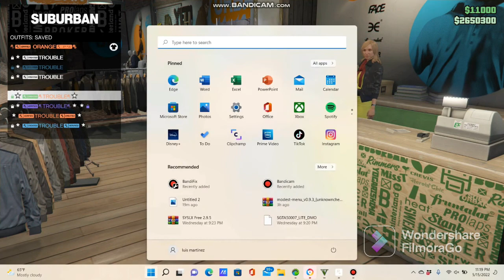GTA V Online 1.58 || *XDEV OUTFIT EDITOR* || 10 MALE MODDED OUTFITS USING XDEV || +Showcase PC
* NO HACKERS
* NO ALTS ACCOUNT (IMMEDIATELY BANNED)
* REAL ACCOUNTS ONLY
* MUST VERIFY OR WILL IMMEDIATELY BE BANNED

MY VIDEOS

**UPDATED VERSION**DM no Birds needed** How to bring Save Wizard outfits online (BIRD SKIP) 🔥😱🔥:

How to bring save wizard outfits online with duffel Bag/Bird skip save files Gta 5:

**DM no Birds needed** How to bring Save Wizard outfits online (BIRD SKIP) ‼️:

(GCTFG) (SOLO) STILL WORKS‼️😱WORKS FOR MONEY TOO… DO IT NOW ‼️‼️🥶🥶

FROZEN MONEY SAVE WIZARD IS PATCHED‼️‼️ GTA BRING IT BACK. ☹️☹️

8 MALE SAVE WIZARD OUTFITS‼️‼️‼️🥶🥶

9 FEMALE SAVE WIZARD OUTFITS ‼️‼️‼️🥶🥶 (Check Description)🤝🤙